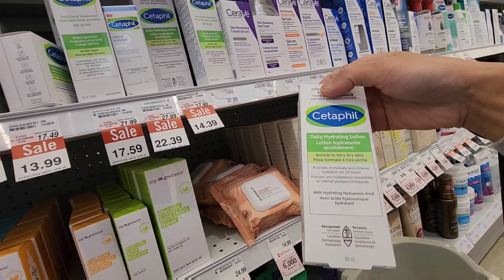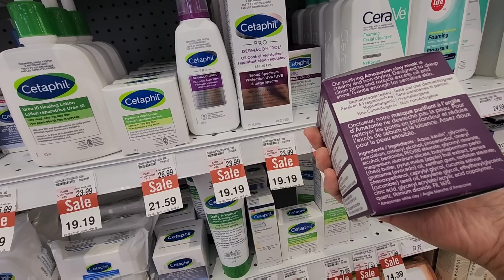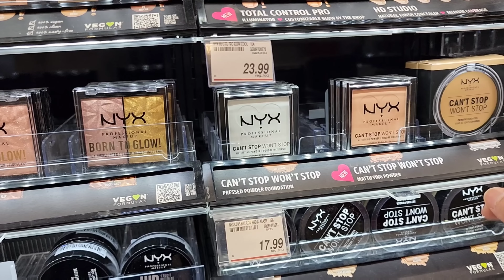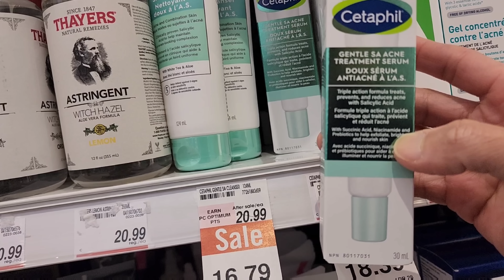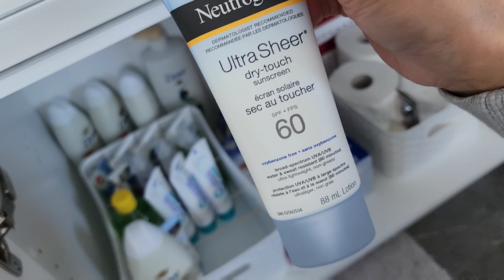Belanja Untuk Skin Care,Beralih ke Products Lokal.